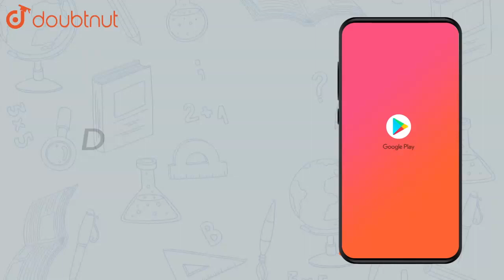Convert the following temperature to the Celsius scale 293 K | Class 9 Chemistry | Doubtnut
Convert the following temperature to the Celsius scale  293 K

Online Class में Admission लेने के लिए यहाँ click करें :
👉Class 9 | CBSE Boards | English Medium :

👉 Have Any Query? Ask Us.